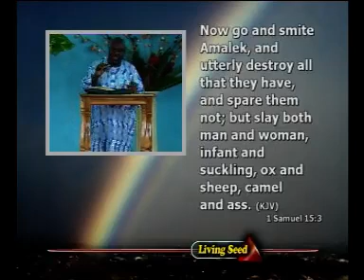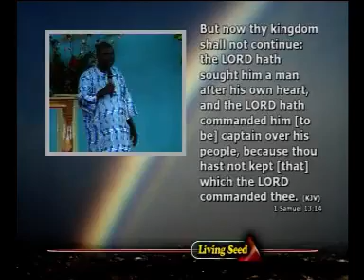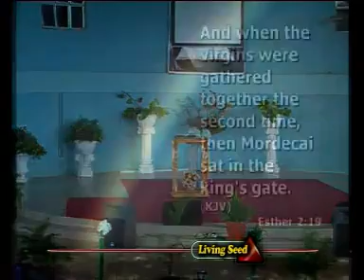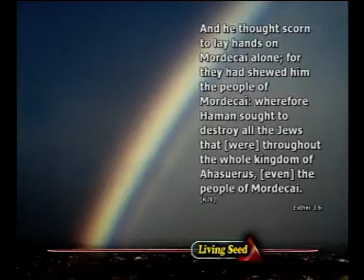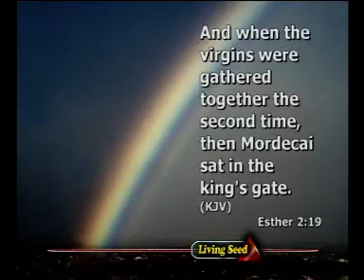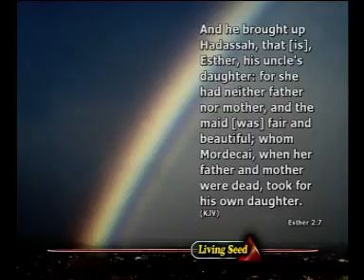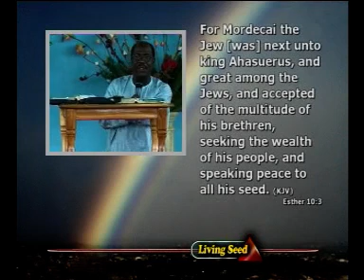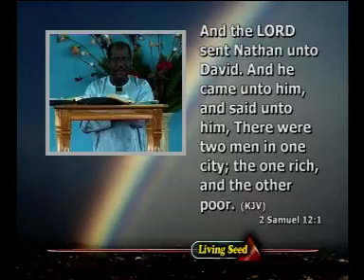I seek for a man